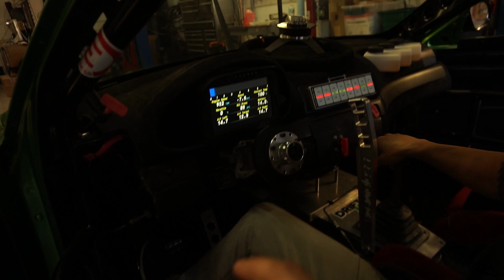Testing New Clutch (Street Drift)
In this episode of Drift HQ, we got Duarte's car on the lift to do the clutch for hopefully the last time!!  He has been running an ACT clutch with his Rts Gsr Gforce Dogbox but after coming across the same issue twice. We have decided to run the Tilton clutch instead of the ACT.